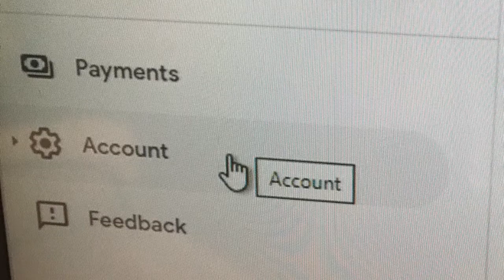PAANO MAKUHA AT PAANO MAG ENCODE NG GOOGLE ADSENSE PIN?